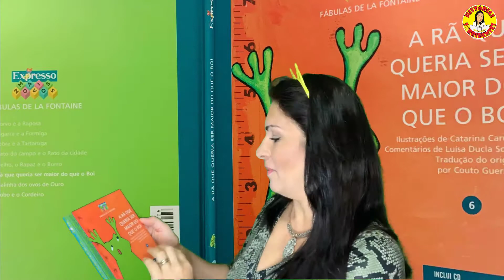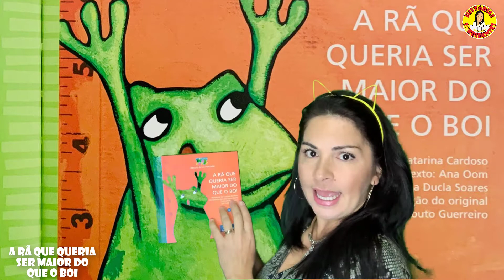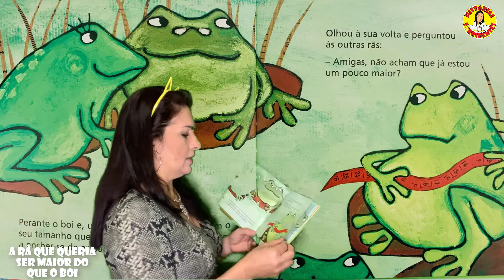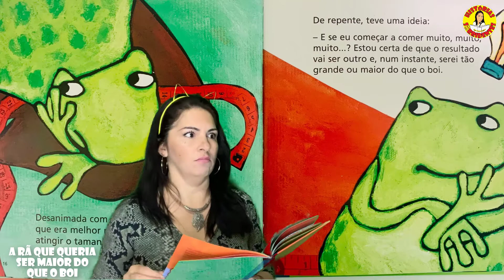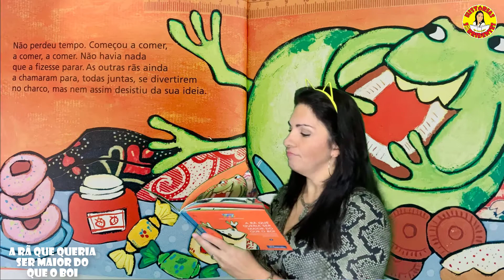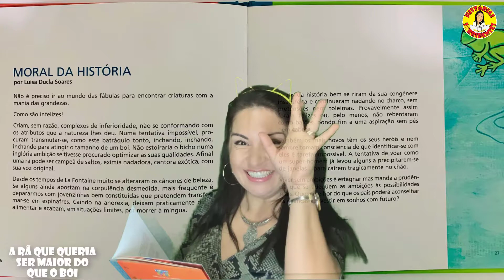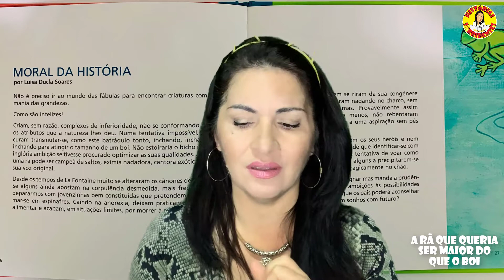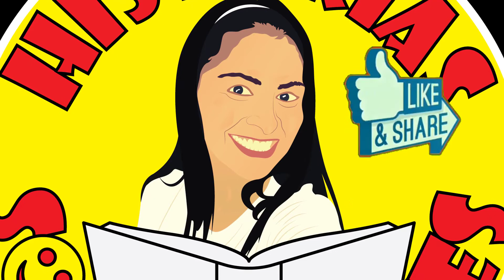A RÃ QUE QUERIA SER MAIOR DO QUE O BOI - LA FONTAINE (FÁBULAS)LEITURA DO LIVRO INFANTIL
LITERATURA INFANTIL - LEITURA DO LIVRO INFANTIL A RÃ QUE QUERIA SER MAIOR DO QUE O BOI - LA FONTAINE (FÁBULAS) COM COMENTÁRIOS DE LUÍSA DUCLA SOARES - BNP: A rã que queria ser maior do que o boi / orig. La Fontaine ; adapt. Ana Oom ; il. Catarina Cardoso ; coment. Luísa Ducla Soares ; trad. Couto Guerreiro. - Lisboa : Zero a Oito, 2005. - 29 p. : il. ; 21 x 20 cm. - (Expresso mais novos. Fábulas de La Fontaine ; 6). - ISBN 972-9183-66-X  Com as fábulas de La Fontaine você poderá encontrar relatos para educar as crianças com valores. Nestes contos curtos e populares as crianças encontrarão valiosas lições sobre a honestidade ou a solidariedade. Os contos infantis contribuem para desenvolver a imaginação e a criatividade dos seus filhos. Com as fábulas as crianças descobrirão ensinos e pequenas lições muito interessantes em forma de divertidas histórias.O mundo está cheio de gente assim. O escravo quer ser rei, o plebeu quer ser nobre, o pobre quer ser rico, e todos, as vezes, têm o mesmo fim da rã.

Assuntos relacionados:
fabulas infantis
fabulas infantís online
fabula roupa infantil loja virtual
fabula infantil com moral da historia
fabulas infantís famosas
fabulas infantil de animais
fabula infantil o leao eo rato
fábulas infantís para imprimir
fabula infantil a cigarra ea formiga
fabula vestuario infantil
fabulas infantís pdf
fabulas infantil o vestido azul
fabula infantil roupas
fabulas infantil com moral
fabulas infantil os tres porquinhos
fabula infantil para imprimir
fabula infantil o patinho feio
fabulas infantil para imprimir
fabulas infantil pequenas
fabula infantil o leão eo ratinho
fabulas infantil curtas
conto infantil
como contar historinha infantil
como contar história infantil
como contar historia infantil evangelica
como contar historia infantil com fantoches
contos infantis